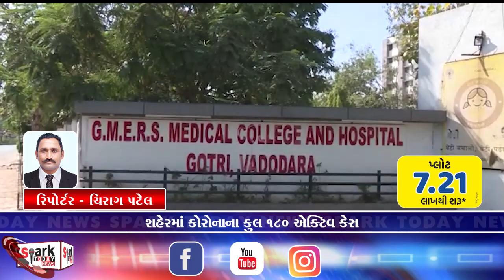શહેરમાં કોરોનાના કુલ ૧૮૦ એક્ટિવ કેસ 2023 | Spark Today News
શહેરમાં કોરોનાના કુલ ૧૮૦ એક્ટિવ કેસ